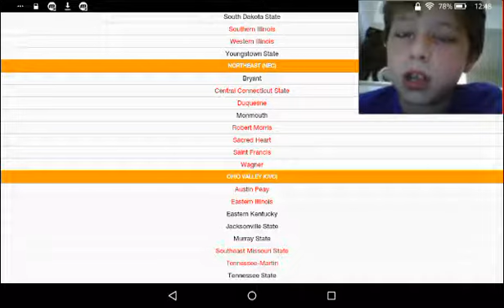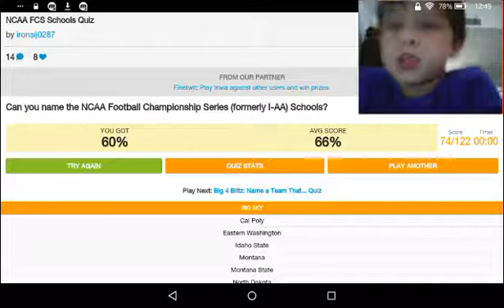Aftermath of Naming every FCS School | Quinnslayer64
74, I'm more than OK with that, most people are FBS, not FCS

So I like to talk about Upsets in College football so...

In 2011,Unranked TCU upset No.5 Boise st 36-35.
In 2011, (Again), unranked Iowa St upset No.2 Oklahoma St in 2OT (Double Overtime) 37-31. Fun fact: this year (2017), Iowa upset No.3 Oklahoma 38-31, Man, next year (2018), if the Cyclones of Iowa st have to face Oklahoma and Oklahoma st, I bet you my YouTube channel, Iowa st will win both.

In 2012, North Carolina St Wolfpack hosted No.3 Florida St. Late in the 4th Quarter with just 19 seconds to play, The QB (Quarterback) of NC St threw to I believe the TE (Tight End) of NC st for the Go ahead 3-yard TD (Touchdown with 16 seconds to go. With 4 seconds left, Jameis Winston (who I believe was the quarterback for Florida st since it was 2012), went for the Hail Mary, but it was knocked away and the wolfpack upset the Seminoles of Florida st 17-16.

And we jump ahead 3 years into 2015, Georgia Tech took on No.9 Florida St. With 1 second left, the FSU (Florida St) kicker went  for a 56-yard field goal, But it was blocked by the Yellow jackets defense. And according to the video I watched, the man who returned the 56-yarder, his last name is Austin. He rutern it all the way to the house (end zone) for the game-winning touchdown, and Georgia tech upset No.9 Florida st 22-16.

Also in 2015, Unranked Nebraska hosted No.7 Michigan St. With 17 seconds left, the receiver of Nebraska stepped out of bounds, yet stepped back in and caught the ball for the touchdown, it was reviewed and the ruling on field was receiver was forced out and touchdown, and the play stood. So the Cornhuskers of Nebraska upset No.7 Michigan St 39-38.

Last year in 2016, No.22 Oklahoma st hosted the Chippewas of Central Michigan. As time expired Oklahoma St QB Mason Rudolph was called for a penalty for illegal formation as he purposely threw down to around the 20-yard line, and that penalty aloud CMU (Central Michigan) to try to get an upset victory over Okla St. On an untimed play, the CMU Quarterback threw a Hail Mary, and it was caught by the CMU receiver. As he was about to be tackled, he threw a lateral to save the game, another receiver who has the last name of Louis, Raced to the end zone, and the commentator nearly lost his voice. Louis was tackled by an OSU defender right at the goal line, the play was reviewed and the play stood as a TD. And CMU upset OSU 30-27

Till next time, Adios(Spanish)😎😎😎😎😎😎😎😎😎😎😎😎😎😎